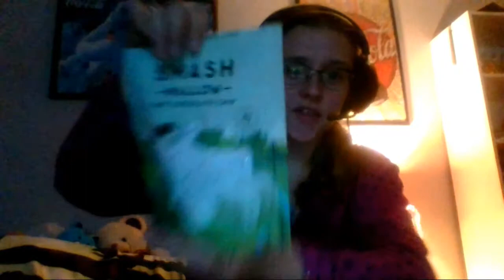Life Update Video!!!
I got a full time job, i still work at pizza hut too, and i have stuff going on.
busy schedule!